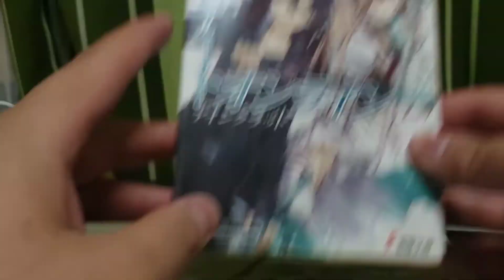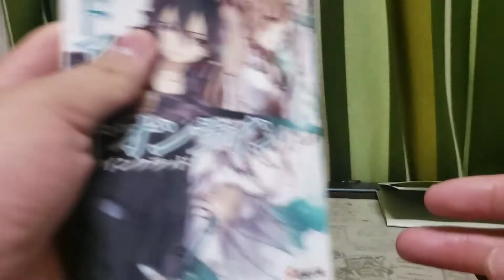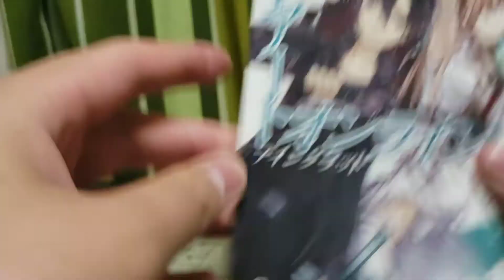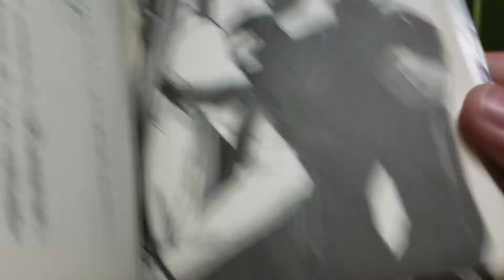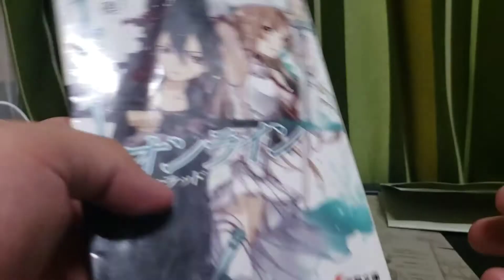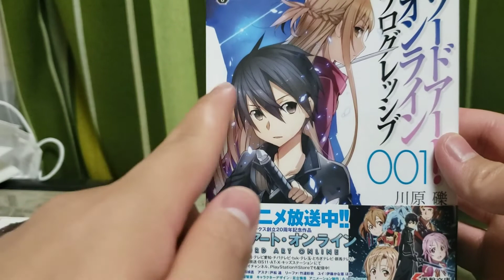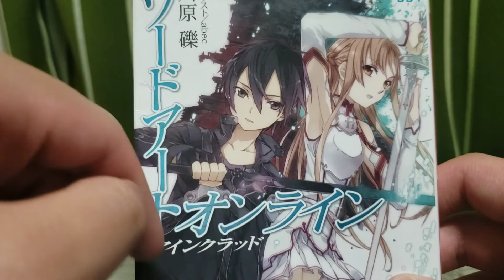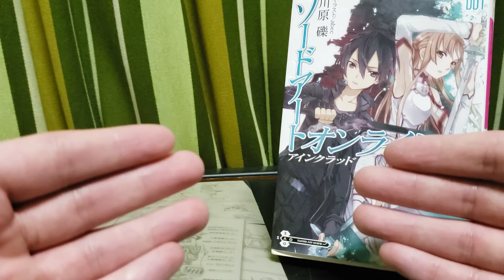SAO第1巻、アインクラッド編の感想動画！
ソードアート・オンライン第1巻をようやく読み終えたので、感想を言っていこうと思います！(言葉詰まってしまってるけどwww)コメント欄でSAOについて語りませんか！

ツイキャスID(Twitterと同様)
LightNovel2020